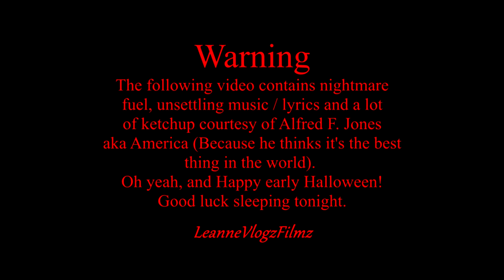{MMDxAPH} ~ Sҽƈɾҽƚ σϝ Wყʂƚҽɾια (ℂ𝕠𝕣𝕣𝕦𝕡𝕥𝕚𝕠𝕟)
₩₳Ɽ₦ł₦₲! ₮Ⱨł₴ VłĐɆØ Ⱨ₳₴ ₦ł₲Ⱨ₮₥₳ⱤɆ ₣ɄɆⱠ ₳₦Đ ₭Ɇ₮₵ⱧɄ₱!

Anyway, this video is associated with Corruption hence why his eyes change colour and 4 of the nations are in the background. The song is Secret of Wysteria by Oliver but covered by @Shinitai-san and @ICECOOLmetalhead. The song is centred around a serial killer called Albert Fish...
If I were you, I'd look it up because what he did is too disturbing not to mention sickening to put into words here. When I read about what he did, I felt my skin crawl...

Back to the video, it's about America unable to control the person in his mind, he goes by the name of AL or in full Alternative Lifeform. Why is he called that? Play the updated demo of Corruption to find out why ;)

Now for the credits (Hey it's halloween themed!)

🧡Music🎃
Secret of Wysteria @Steampianist

🖤Motion👻
Nao Sachi

💜Models🦇
Zeze
Kanaha
hana
Roco

🖤Stage🧛
sonne
tk (For working floor effect)

🧡Effects👹
Monochrome
Black
DarkSeriousShader
Bleach Bypass
Vignette HQ
SSAO Lite
PostAnalogTV
ObjectLuminous

🖤Software🕸
MikuMikuDance Version 9.32
MikuMikuEffects
Sony Vegas Movie Studio HD 11